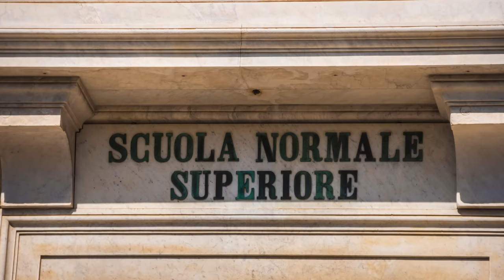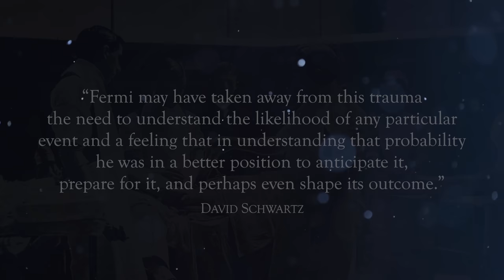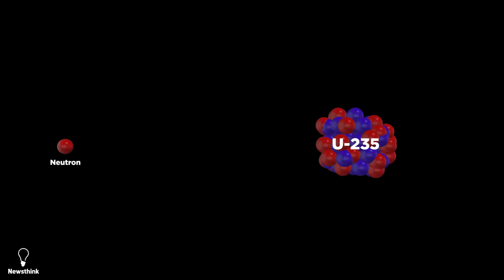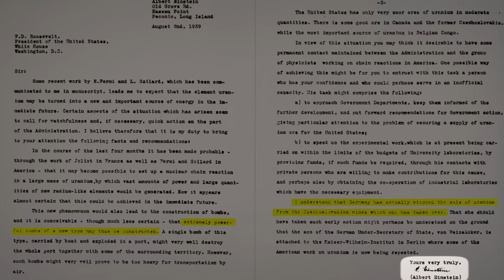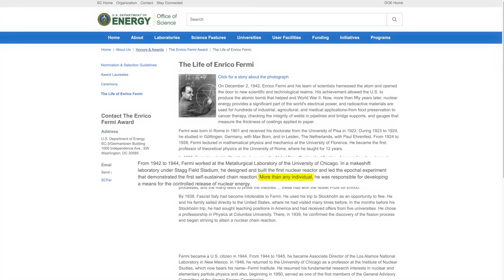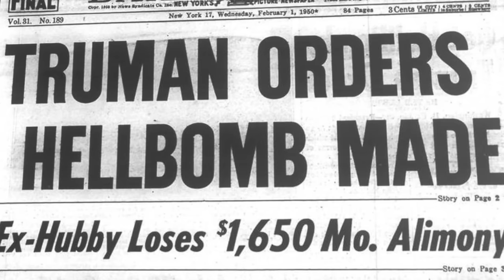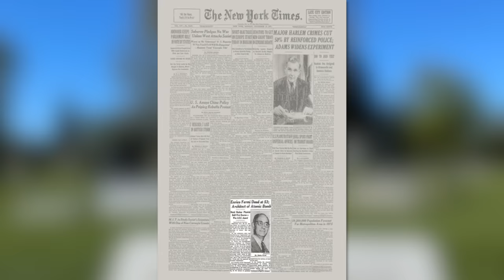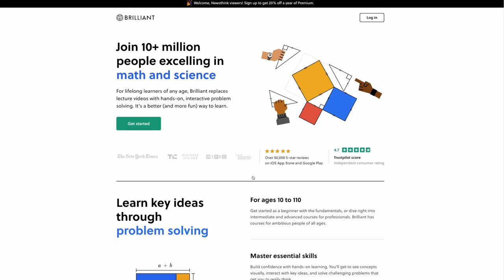The Scientist Who Never Got Credit for the Bomb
Select images/video supplied by Alamy.

Other sources:
1:25 Daniel Schwen, CC BY-SA 2.5 via Wikimedia Commons
1:28 GFHund, CC BY 3.0 via Wikimedia Commons
2:56 Paris Orlando, CC BY-SA 4.0 via Wikimedia Commons
4:25 J Brew, CC BY-SA 2.0 via Wikimedia Commons
4:52 Bundesarchiv, Bild 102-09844 / CC-BY-SA 3.0, CC BY-SA 3.0 DE via Wikimedia Commons
5:28 Ajay Suresh from New York, NY, USA, CC BY 2.0 via Wikimedia Commons
9:27 Boris Carmi /Meitar Collection / National Library of Israel / The Pritzker Family National Photography Collection, CC BY 4.0 via Wikimedia Commons